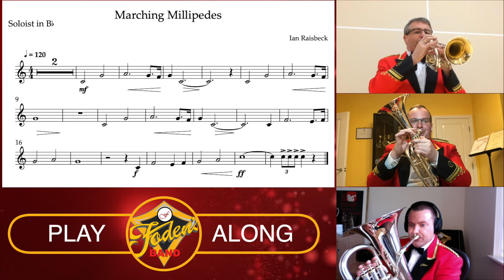Marching Millipedes, from 'Animal Adventures' (Ian Raisbeck) [Grade 1]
This video was created using ‘Grants for the Arts' funding awarded by Arts Council England.